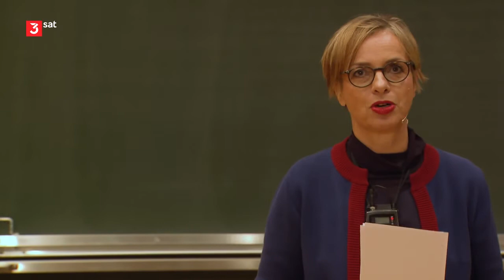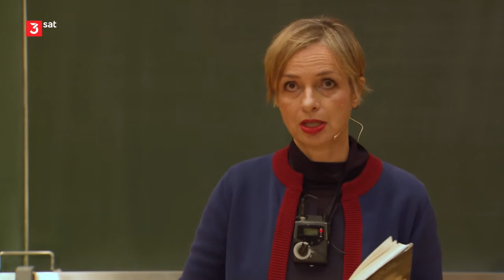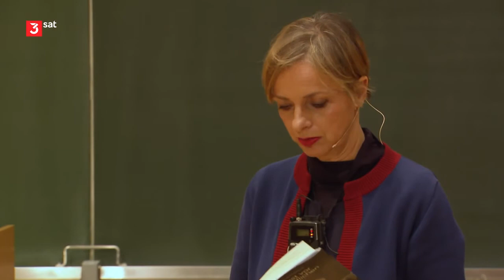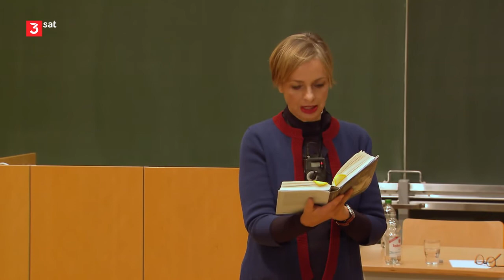tele-akademie: Prof. Dr. Miriam Gebhardt - Zum Wandel der Eltern-Kind-Beziehung im 20. Jhd. (2020)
Beim Thema "Deutsche Kindheit im 20. Jahrhundert" existieren verschiedene Bilder: Zweite Weltkriegs-, oder vaterlose Kinder, Heimerziehung, Missbrauch, aber auch antiautoritäre Erziehung. Diese Begriffe beziehen sich auf allgemeine Umstände des Aufwachsens. Der wichtigste Ort der Kindheit, nämlich die Familie, bleibt dabei erstaunlich unbeleuchtet. Hier setzt der Vortrag von Miriam Gebhardt an: Wie frei waren Eltern in ihrem Handeln? Mit welchen Vorstellungen vom Wesen des Kindes und mit welchen Zielen wurden Kinder großgezogen? Und welches sind heute die Erbschaften der historischen Erziehungstraditionen in den Familien?Professor Dr. Miriam Gebhardt lehrt an der Universität Konstanz. Sie ist Historikerin und Journalistin und hat zahlreiche Bücher veröffentlicht, unter anderem den Bestseller "Als die Soldaten kamen".